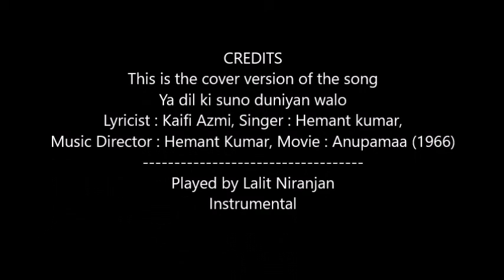COVER - Ya dil ki suno duniya walo - Hemant Kumar - Lalit Niranjan - Instrumental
Ya dilki suno duniya walo
Ya mujhako abhi chup rahane do
Main gham ko Khushi kaise kahdoon
Jo kahate hain unko kahane do
Ya dilki suno duniyan walo
    By  Hemant Kumar
Played by Lalit Niranjan
Lyrics
या दिल की सुनो दुनियावालो
या मुझको अभी चुप रहने दो
मैं ग़म को ख़ुशी कैसे कह दूँ
जो कहते हैं उनको कहने दो

ये फूल चमन में कैसा खिला
माली की नज़र में प्यार नहीं
हँसते हुए क्या क्या देख लिया
अब बहते हैं आँसू बहने दो

एक ख़्वाब खुशी का देखा नहीं
देखा जो कभी तो भूल गये
माँगा हुआ तुम कुछ दे न सके
जो तुमने दिया वो सहने दो

क्या दर्द किसी का लेगा कोई
इतना तो किसी में दर्द नहीं
बहते हुये आँसू और बहे
अब ऐसी तसल्ली रहने दो

गीतकार : कैफी आज़मी, गायक : हेमंत कुमार,
संगीतकार : हेमंत कुमार,
चित्रपट : अनुपमा (१९६६) /